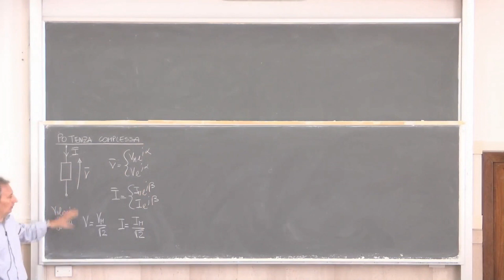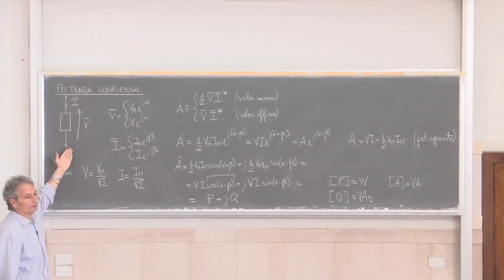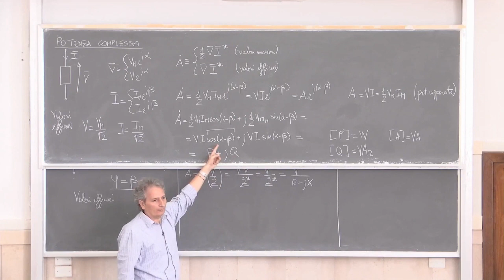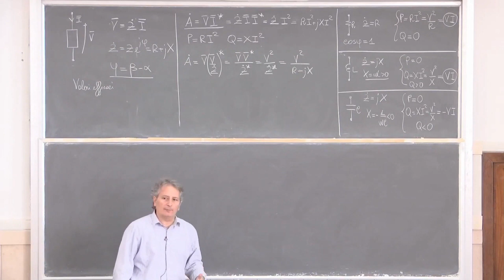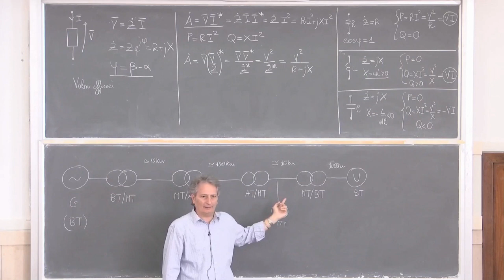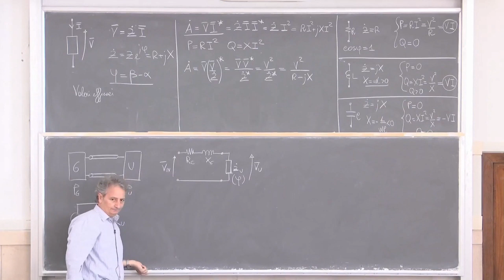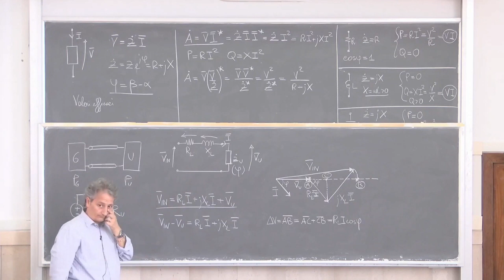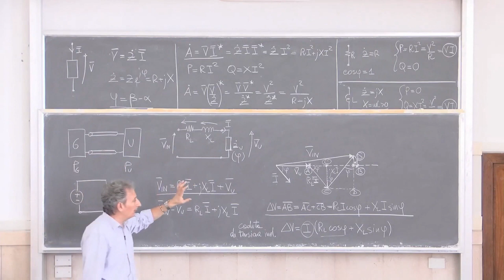Elettrotecnica gestionale L14a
Potenza complessa. Caduta di tensione industriale. Rifasamento.